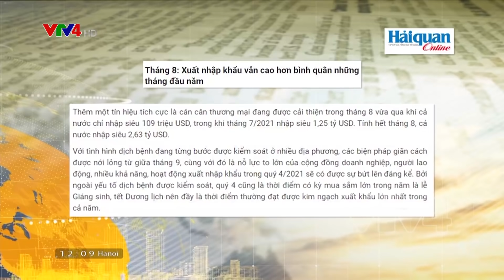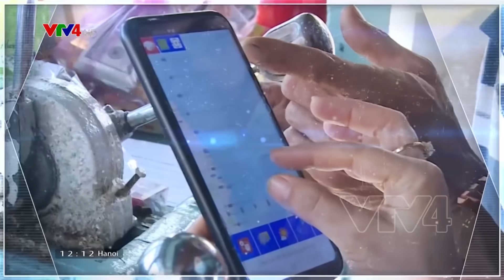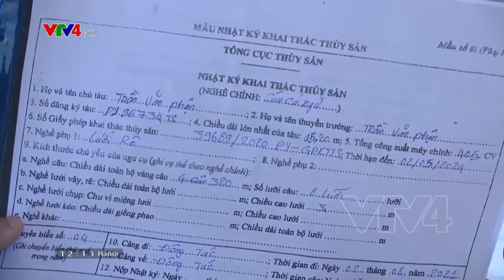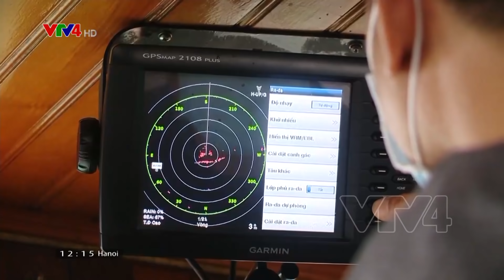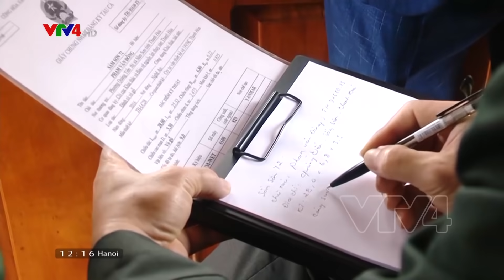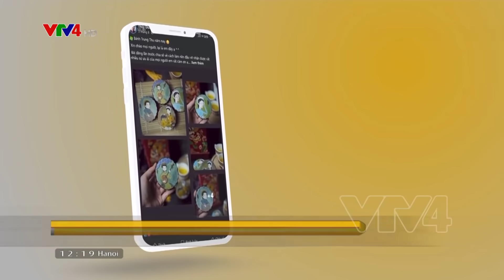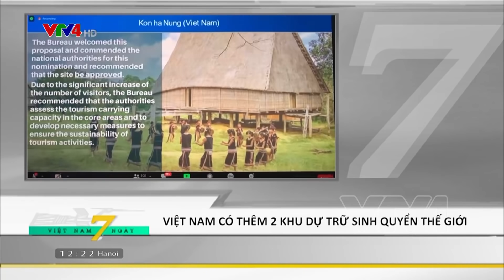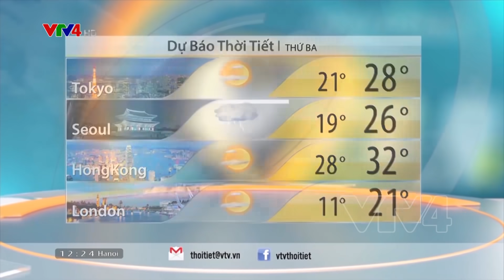Bản tin thời sự tiếng Việt 12h - 20/09/2021| VTV4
- Chủ tịch nước hội kiến Thủ tướng Cuba
- Tiếp tục chăm lo an sinh cho người dân TP Hồ Chí Minh
- Thách thức gỡ thẻ vàng thủy sản
- Khoác áo mới cho bánh trung thu với tranh vẽ tay